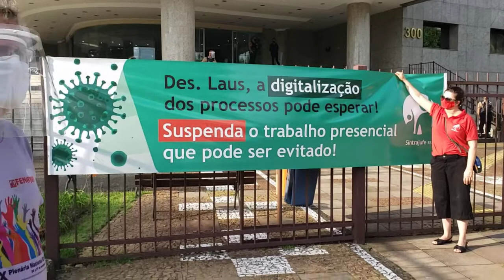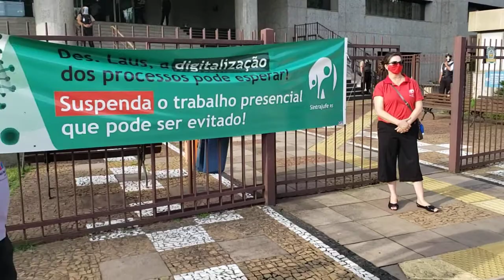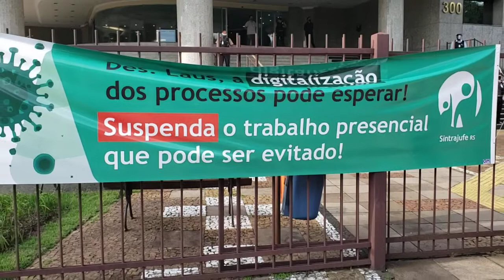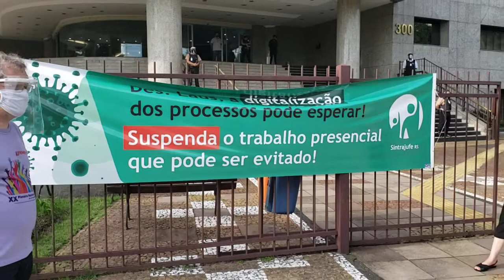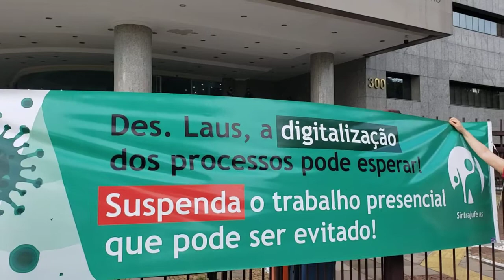Ato pela suspensão do trabalho presencial no TRF4